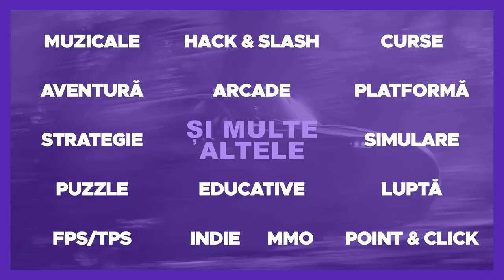DEBUT SUPERB IN NATIONALA ROMANIEI + DUELUL CU PSG // Cariera de jucator #16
Salut!

Acesta este episodul cu numarul 16 din cariera de jucator de pe acest canal cu mine in FIFA 22. In acest videoclip debutam excelent la Nationala Mare a Romaniei si jucam meciurile impotriva lui PSG din sferturile Champions League.

► Specificatii laptop :
        * 8 GB RAM
► Periferice :
        * Controller XBOX Series X, Robot White